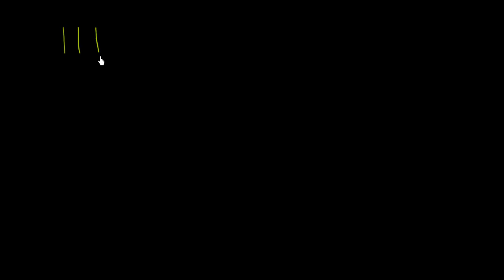Introduction to place value | Place value (tens and hundreds) | Early Math | Khan Academy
Courses on Khan Academy are always 100% free. Start practicing—and saving your progress—now

Learn why we use a "ones place" and a "tens place" when writing numbers. This video uses the number 37 as an example.

Early Math on Khan Academy: Math begins with counting. It's the most important skill we learn in our early years and becomes the foundation for all other math concepts. Once we can count, we can add, subtract, and measure the world around us. Shortly thereafter, we can learn about place values, plots, graphs, time, money, and shapes. These early math skills are presented in this subject's tutorials in a straightforward, understandable, and (dare we say it) fun way!

Want a virtual coach for Early Math?  Unlock the Early Math mission on Khan Academy